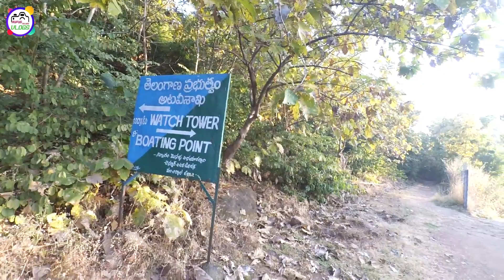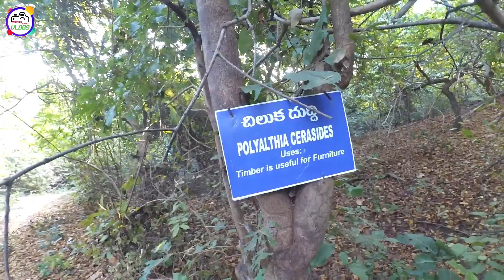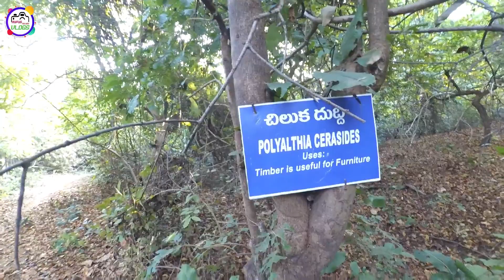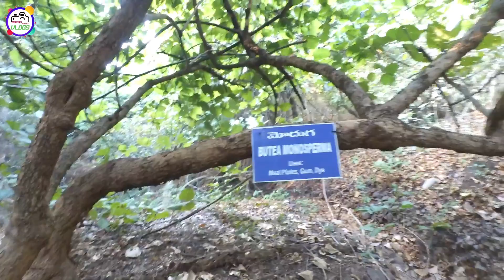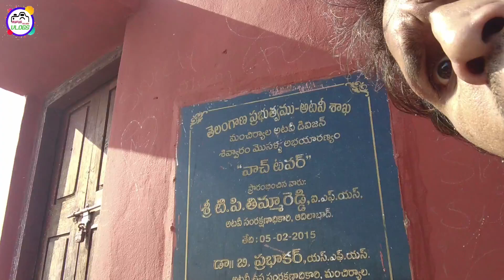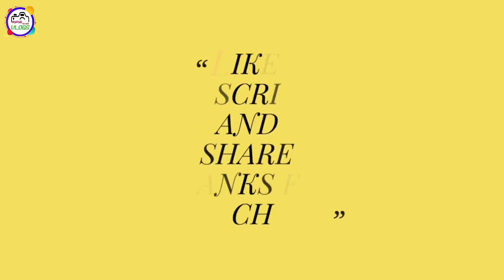శివ్వారం మోసళ్ల అభయ్యారణ్యం | Shivaram Wild Life Sanctuary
Tour of Shivvaram Wild Life Sanctuary